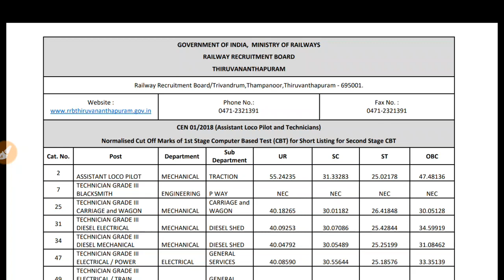RRB Thiruvananthapuram cut off ALP technician